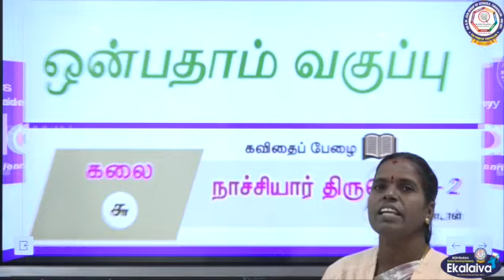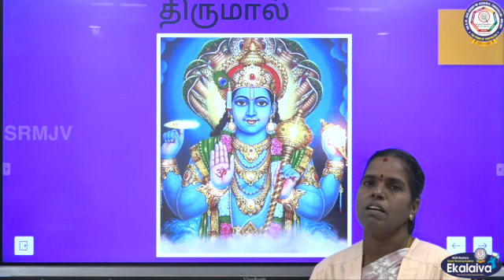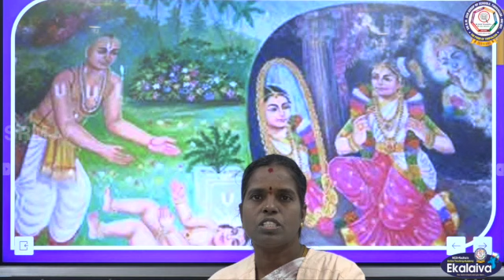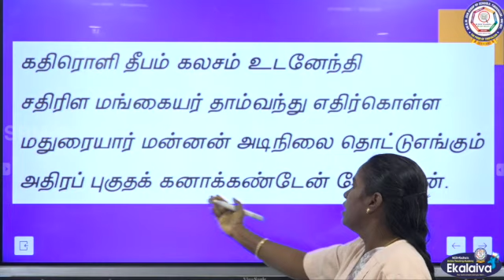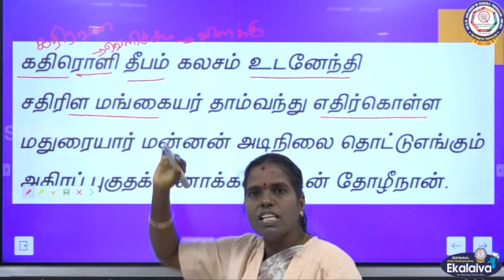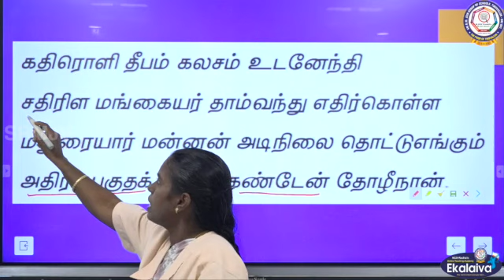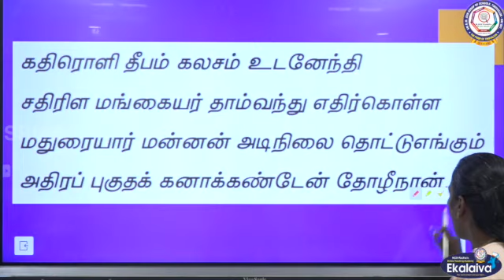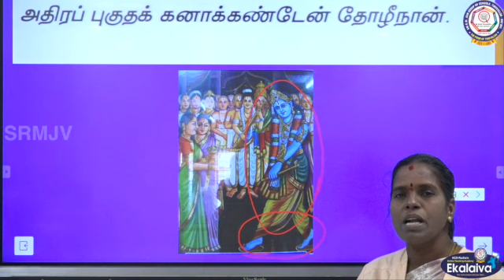CBSE வகுப்பு IX - தமிழ் - நாச்சியார் திருமொழி (பகுதி - 2)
தமிழ்-வகுப்பு IX-நாச்சியார் திருமொழி-2